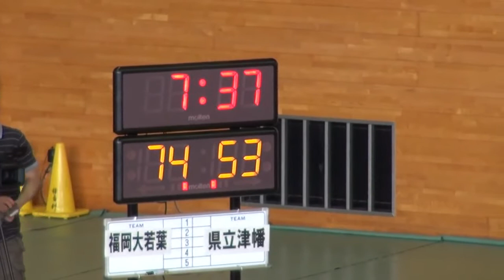2014年IH 女子バスケットボール ３回戦 福大若葉（福岡）×津幡（石川） ３Q～ 2